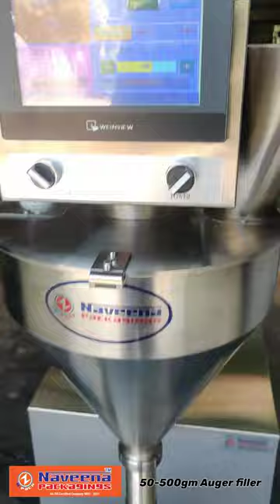POWDER FILLING MACHINE I AUGER FILLER Naveena packagings(N-PACK)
We are a coveted organization involved in the manufacturing, exporting & distributing of a wide range of Bag Closer Sewing Machines, Box Strapping Machine, Continous Band Sealer, Sealing Machine, Carton Sealing Machines. Our products are highly appreciated in the market for their durability, sturdy construction, longer life service, easy operation and dimensional accuracy. Owing to their superior quality, these products are extensively used in various applications in industries and sectors. Apart from this we are also an Authorized Dealer of "NAVEENA PACKAGINGS" Sealing Machines
CONTACT AS;
NAVEENA PACKAGINGS
PAZHANGANAD,KIZHAKKAMBALAM,INDIA.